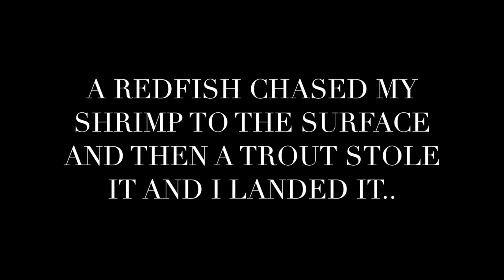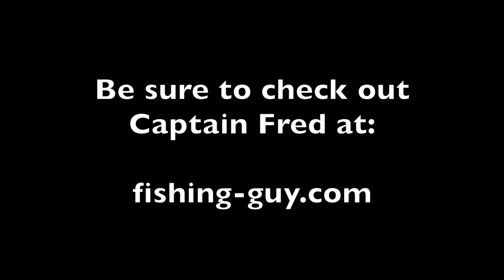Fishing for BIG Florida Sea Trout with The Fishing Guy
Today's adventure took us down to New Smyrna Beach,  Florida on the pursuit for whatever inshore species we could find! The catch of the day seemed to be the Speckled Sea trout! We caught many species that day including snook, Jack Crevalles, flounder, mangrove snappers and more! We spent almost the entire day hooked up and there was no way every single fish catch could have fit into this video! I strongly recommend Captain Fred aka The Fishing Guy to anyone who wants to experience Florida's inshore fishing at its best!

My gear

Big Cam